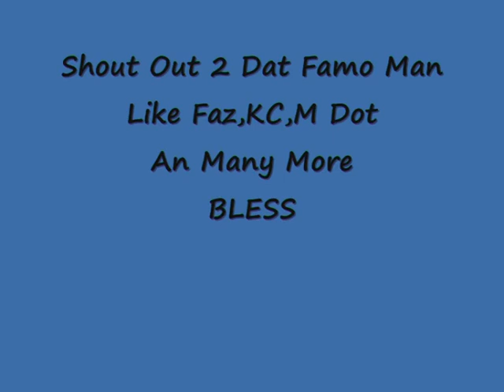B town 2 Stoke Bare Back Crew - Back in The Seen